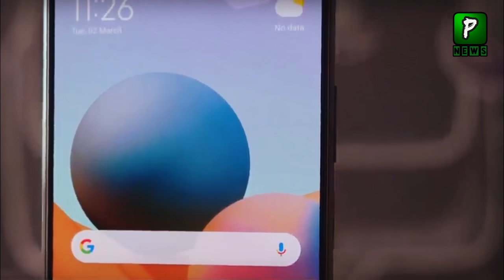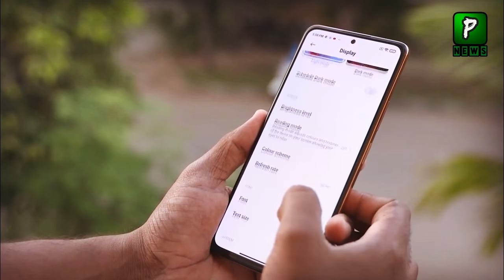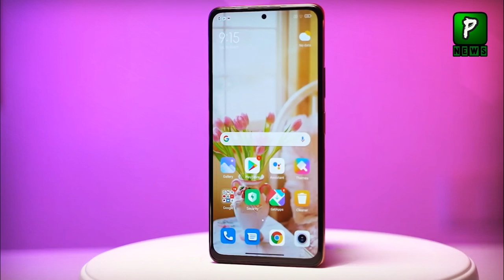Cheapest 108 Megapixels smartphone in Pakistan | Android apps | Pakilinks News